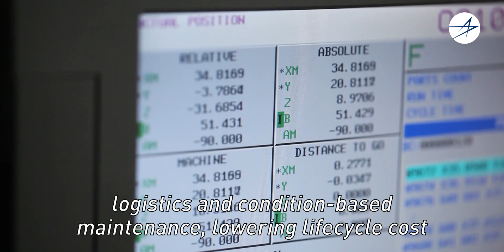The CH-53K Digital Thread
The CH-53K is the world's most advanced heavy-lift helicopter: enabling the US Marine Corps and international allies to move troops and equipment from ship to shore and higher altitude terrains more quickly and effectively than ever before.

Our digital design approach runs seamlessly throughout design, development,  production, and sustainment, driving sped and affordability across the product lifecycle.